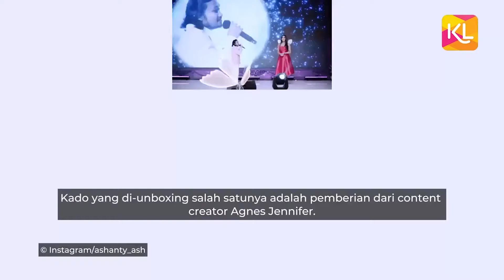Kronologi Perseteruan Tessa Mariska dan Agnes Jennifer Gara-Gara Kado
KLovers,
Keributan ini terjadi karena perbedaan pendapat soal Agnes yang kasih kado pewangi ruangan di hari ulang tahun Ashanty. Penasaran bagaimana kejadiannya?